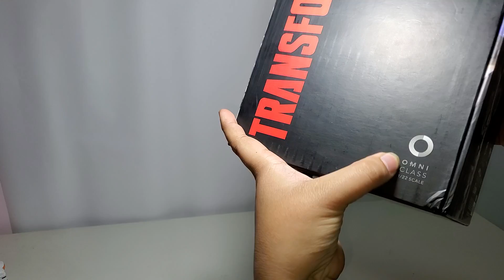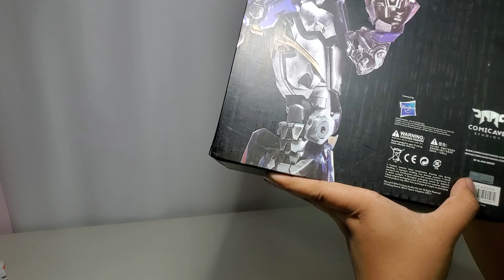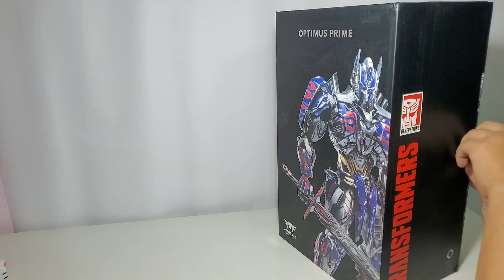UNBOX : COMICAVE OPTIMUS PRIME 50 % DIE CAST , 1/22 SCALE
- - Mình là Huyết Long! Thân chào toàn thể ACE, xin được gửi lời cảm ơn chân thành nhất vì đã quan tâm theo dõi cũng như ủng hộ kênh youtube này của mình!

- Mình có niềm đam mê robot từ nhỏ, nay lớn tự đi làm kiếm được tiền mới có điều kiện tự mua sắm thoả mãn cái niềm đam mê mà hồi nhỏ mình ít có điều kiện được chơi, hơn nữa các mô hình transformers bây giờ càng ngày càng nhiều mẫu mã và độ chi tiết, tinh xảo ngày càng cao khiến cho người chơi có những trải nghiệm thú vị.

- Mình làm các video unbox hay reivew cũng là muốn chia sẻ với mọi người cái nhìn thật nhất về sản phẩm, nhận xét đánh giá theo quan điểm của cá nhân cũng như đưa ra các lời khuyên cho các bạn.

- Giới thiệu link Facebook một số shop nhận order transformers và bán hàng uy tín tại Hà nội và có ship hàng toàn quốc: